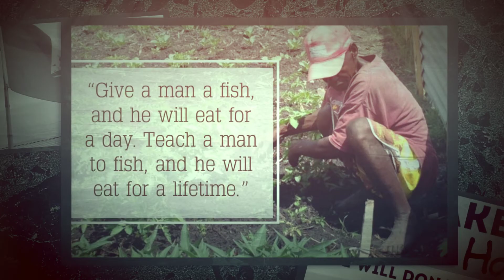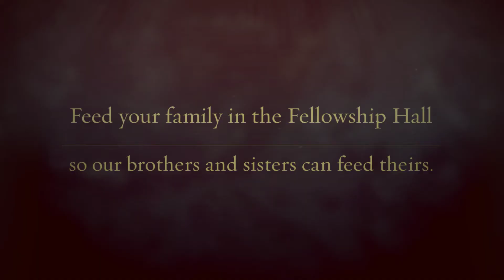Hotcakes for Haiti 2015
Our Hotcakes for Haiti event at Third Church will be raising funds for the Harvesting Hope agronomy programs. The event will be on Sunday, March 1.